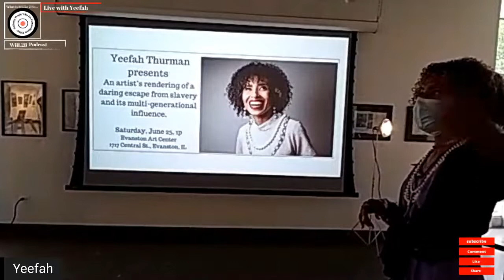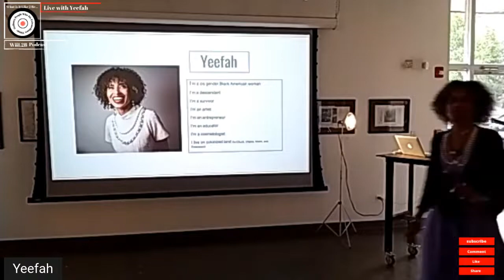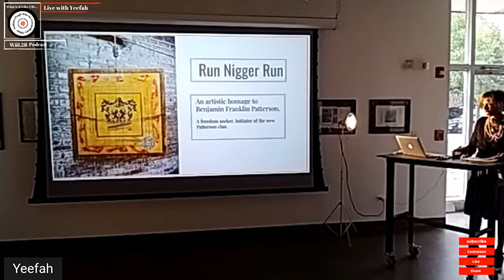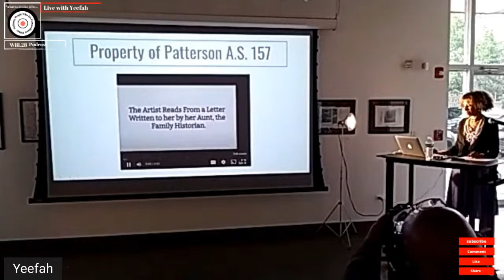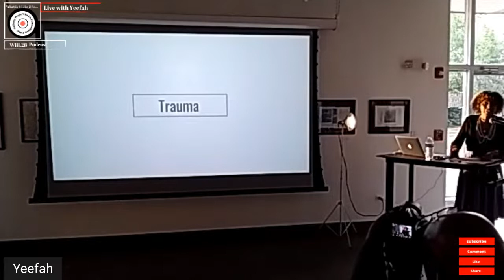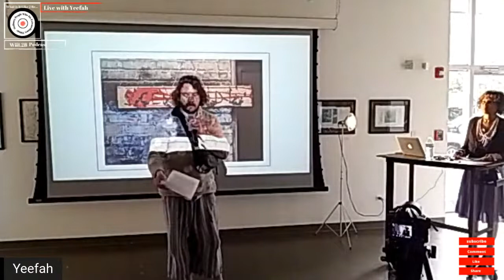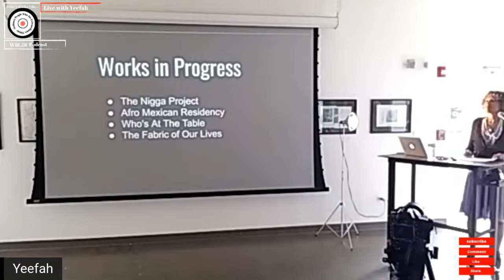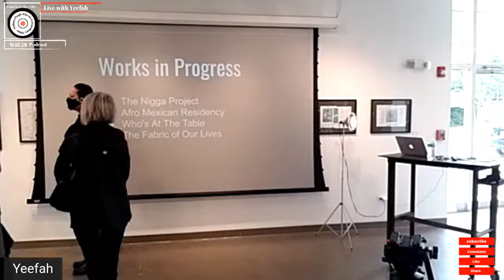Black Family Legacy And Art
Yeefah Thurman presents: An artist's rendering of a daring escape from slavery and it's multi-generational influence.